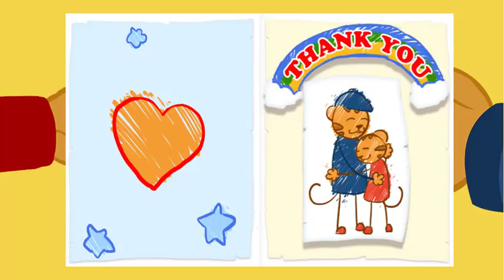Daniel Tiger's Neighborhood Games For Children - Daniel Spin and Sing